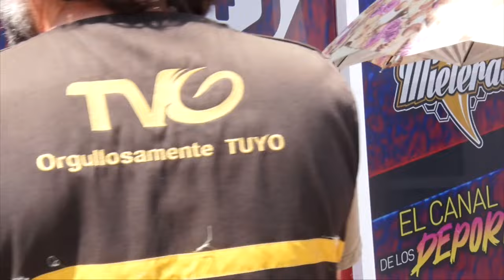¡Vea la Normalidad de los Crímenes Electorales en Guanajuato! 🚨🗳️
¡Se Les Complica la Logística para el Registro de los Apoyos de la Tarjeta Violeta! 😓💳 Decenas de Mujeres Acuden al Restaurante Campo Viejo, pero la Cita Era en el Auditorio de la Colmena. ¡Vea la Normalidad de los Crímenes Electorales en Guanajuato! 🚨🗳️